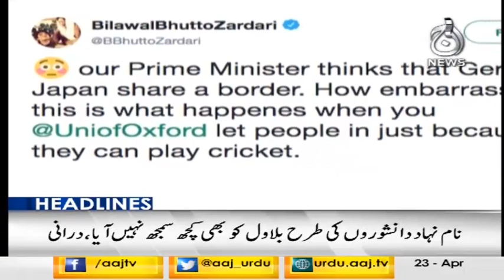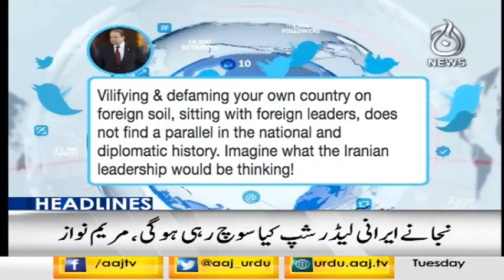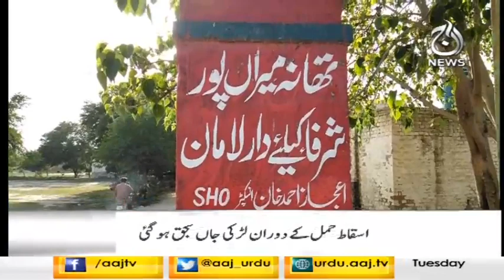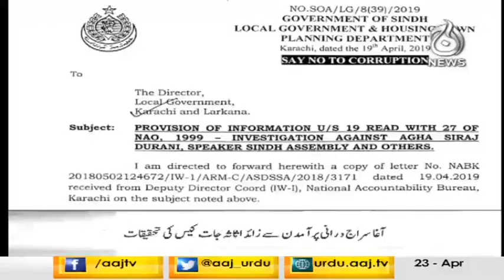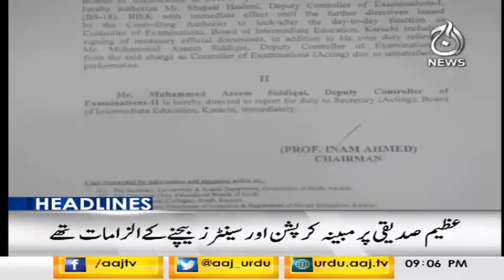Headlines 9 PM | 23 April 2019 | Aaj News